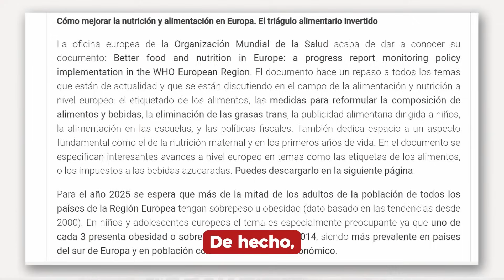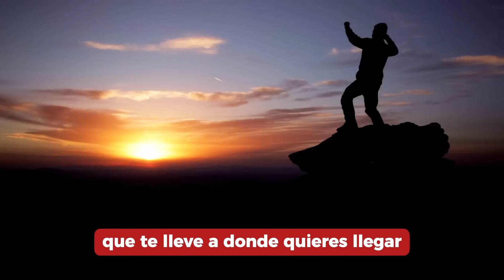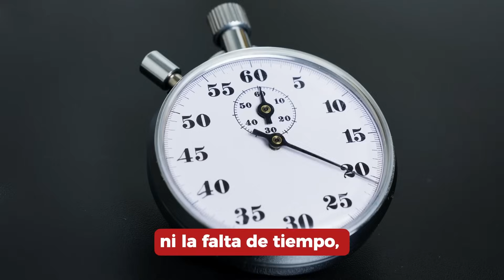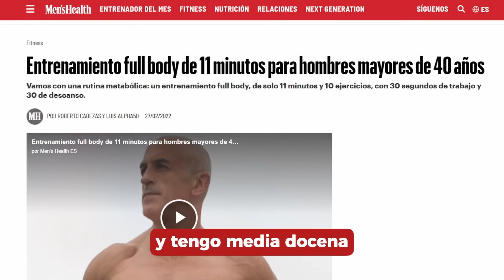Los 7 conceptos olvidados que cambiarán tu vida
¿Tienes más de 40 años y te gustaría tener un cuerpo atlético sin tener que machacarte en los gimnasios ni hacer dietas aburridas?

¿No eres seguidor del canal?

En este video voy a compartir los 7 principios olvidados (no tienen que ver ni con el entrenamiento ni con la nutrición) que cambiarán tu vida para siempre.

¿La podrás hacer?